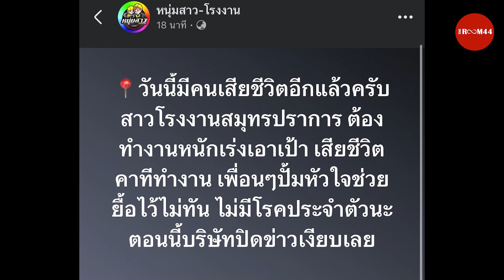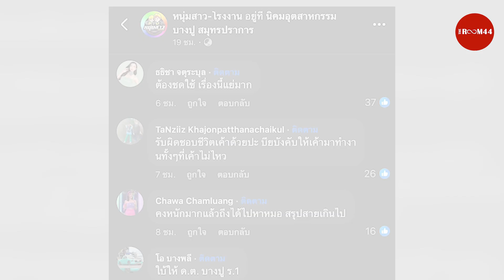พลีชีพทำงาน หวั่นโดนไล่ออก